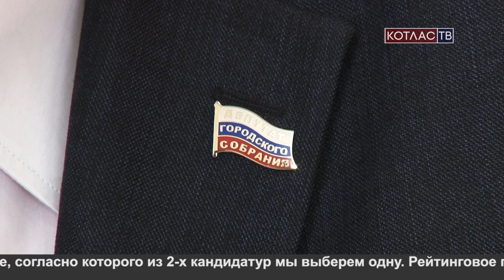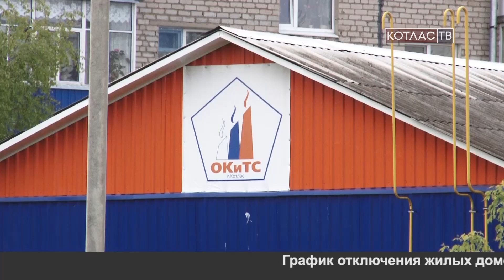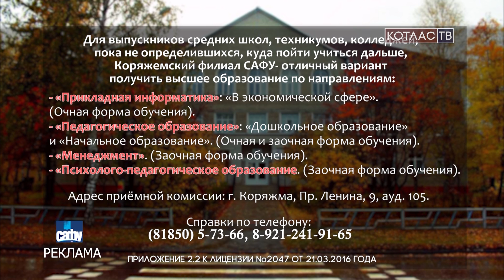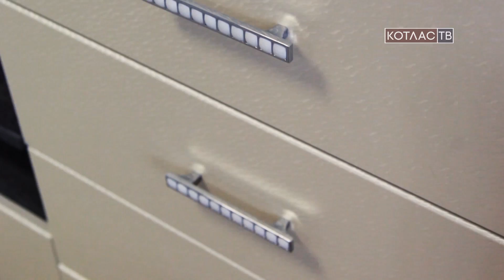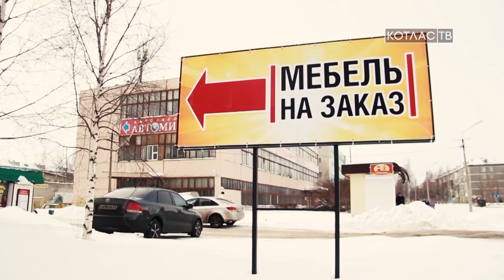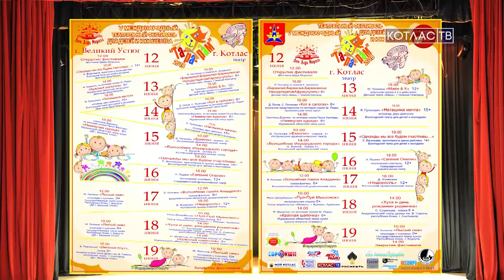Новости 13 06 2018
1. Погода не помешала. Котлас отметил свой 101-ый день рождения.
2. Новоиспеченные. 19-ть юных котлашан получили гражданский паспорт.
3. Выборы по-новому. 14 июня на 73-ей заключительной для пятого созыва сессии собрания депутатов народные избранники выберут главу.
4. Потарарамим. В Великом Устюге стартовал пятый международный фестиваль для детей и юношества «Тарарам».
5. К труду и обороне готовы! Котлашане стали победителями регионального этапа летнего фестиваля ГТО.